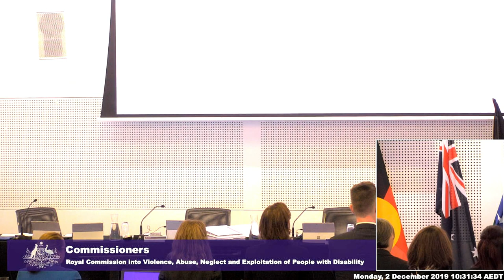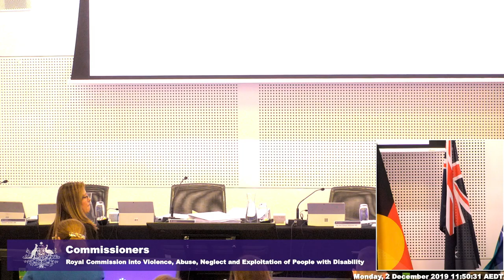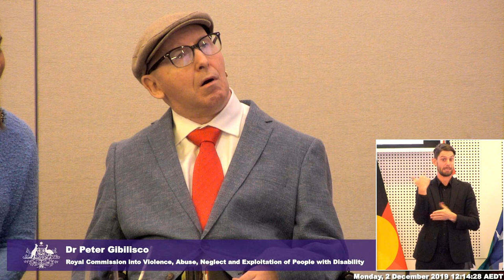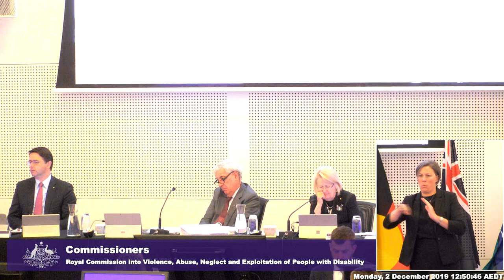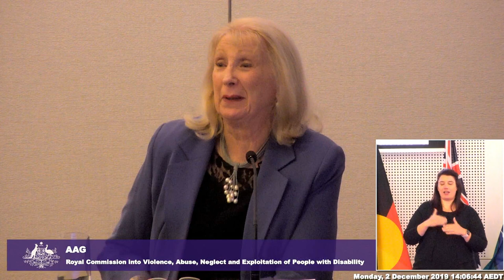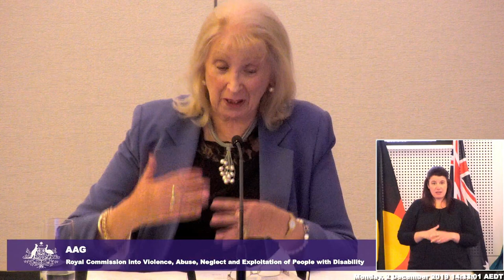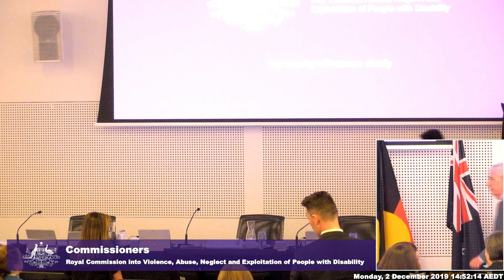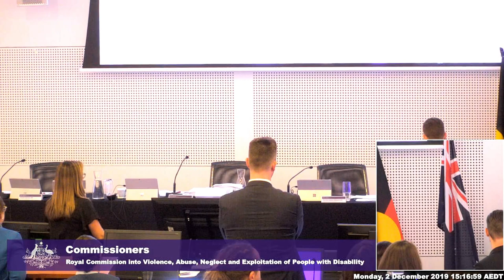Public hearing 3: Homes and living, Melbourne - Day 1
The Royal Commission into Violence, Abuse, Neglect and Exploitation of People with Disability held its first hearing in Melbourne on Monday 2 December to Friday 6 December.
The areas of focus were group homes and living.

This video is Day 1 - Monday 2 December 2019.

Commissioners present at the Melbourne hearing included:
• The Honourable Ronald Sackville AO QC (Chair)
• The Honourable Roslyn Atkinson AO
• Alastair McEwin AM

Witness List (Day 1 & 2)
1. Dr Peter Gibilisco
2. AAG
3. AAI
4. Jane Rosengrave
5. Dr Ilan Wiesel
6. Dr Claire Spivakovsky
7. Prof Sally Robinson
8. Dr Colleen Pearce
9. David Roche*
10. Cindy Masterson*

* It is proposed these witnesses will appear in a Panel.

To find out more about the work of Disability Royal Commission, visit our website and sign up to our mailing list to ensure you receive notifications about community forums, hearings and accessibility and support services as they are announced.